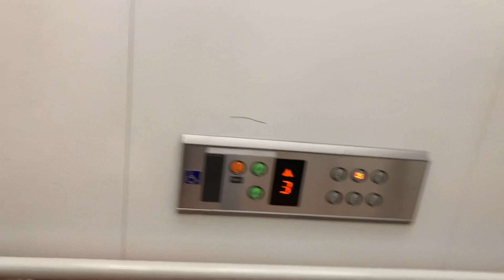アリオ八尾 立体駐車場赤エレベーター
オーチスのオーダーレボです。
車椅子操作盤ありのエレベーターだけアナウンスが更新されていました。